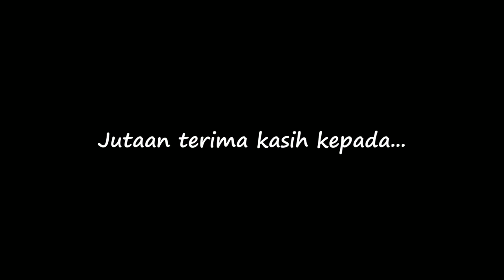Rahasia Bulan Rabiul Awal / Maulid | Habib Umar bin Hafidz